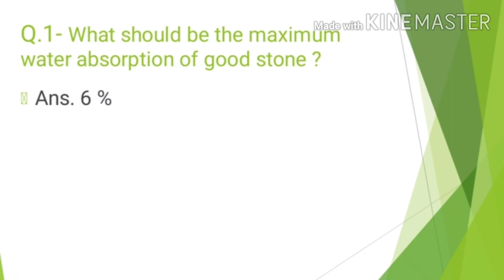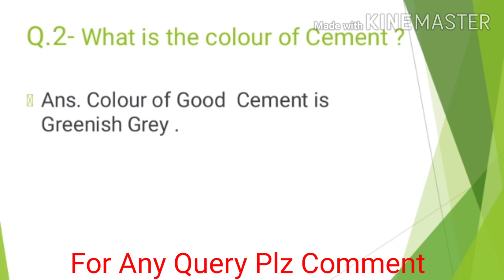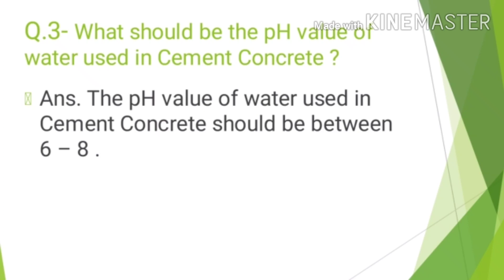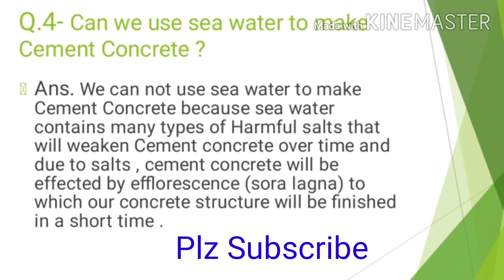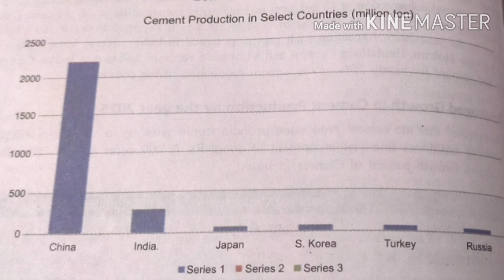Civil Engineering Top Interview Questions In Hinhdi|L&T|Supertech|TATA | Kailash Civil Engineer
Hii
I am Kailash Kushwha.
Friends aaj ki video mai me aapse discuss krunga civil engineering top interview questions jo l&t jaise company m pouche jate hain .

House Plan, Home Plan, 3D Interior, 3D elevation, House Design, Gopal Architecture, 3D ideas, Floor Plans, Architecture, Interior, Structure, Construction, Software Tutorial etc. And More Knowledge